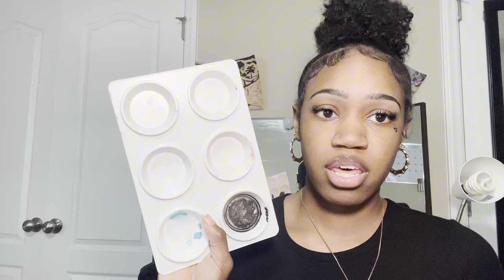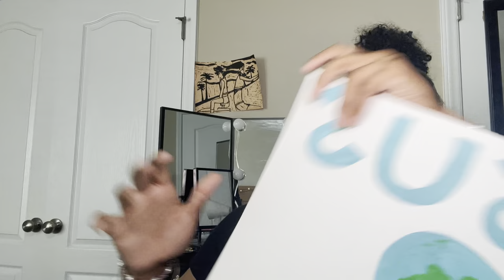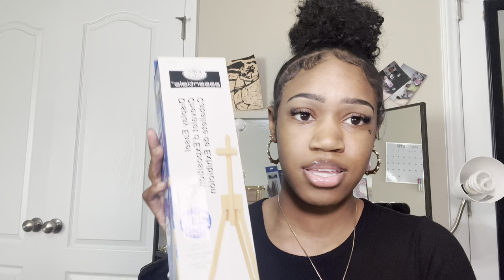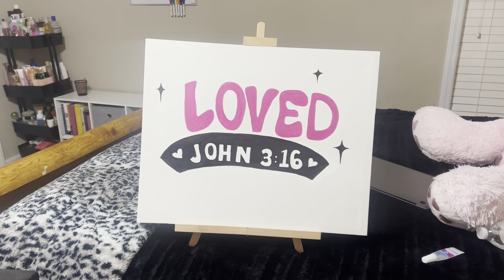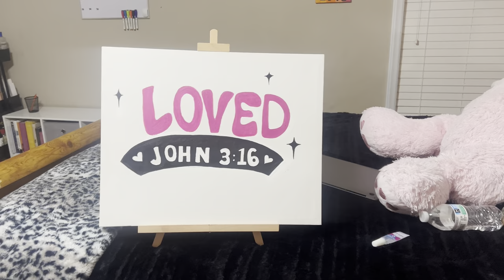PAINT WITH ME | 001 chit-chat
Make sure you watch in the highest quality possible and I appreciate any feedback and will also take into consideration other videos to do in the future that you guys would like to see from me! Love you guys,
Xo Shaina